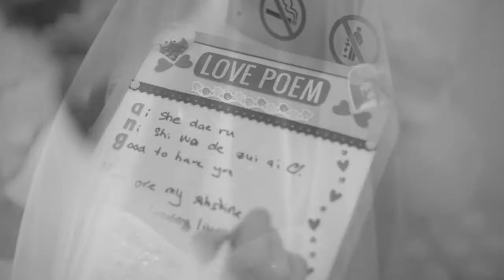Singapore Wedding Video by WMAProduction | Wei Liang + Ying Ying SDE